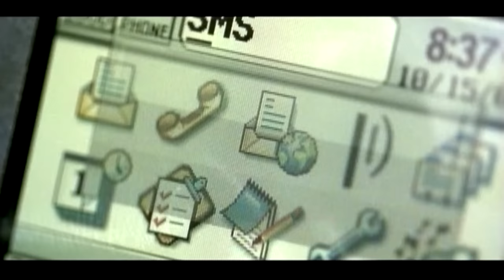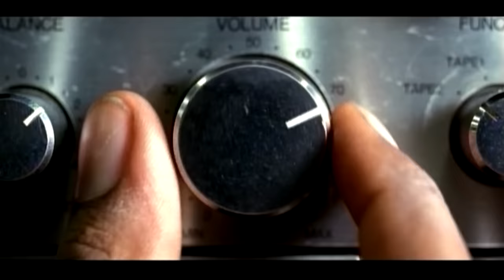Fabolous ‎- Young'n (Holla Back) (Official Video)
Fabolous ‎-  Young'n (Holla Back) (Official Video) from the 2001 album 'Ghetto Fabolous'

Lyrics:

Brooklyn, uh uh uh uh
Huh Huh uh huh do it huh Yea
Uh Uh do it huh huh what y'all want huh
Rollin, gold two seater
Stash in the dash
Hole through heaters
Blocka! Put holes through beaters
Ghetto Fab stroll through Cheetahs
Balling, Brooklyn dawn
Addicted to Crys hooked on Don
15 G's hookers on
Ma, I want to see how you look in thongs
Hustling, guys that send Po's
Cause I chop rocks the size of mentos
Blame me, trials aquit those
Look at the hurt your eyes will squit close
Pimpin' here's a new way to flirt
Listen to the two way alert
It goes (2 way beeps in song's beat)
Lets go VIP boo raise your skirt
Holla back Young'n (Ho Ho!)
Holla back (Ho Ho!)
I'm Gangsta
Y'all just wannabe's
Federal Agents on their P's
30 grand 28 on the keys
Gotta good lawyer I'm gonna squeeze
Thuggin' jeans and Tim's
Fitted to the front lean the brim
Ride but never on teenage rims
And I keep a chick's face between limbs
Styling y'all heard about my kick game
I'm on the parkway see me at the Knick game
Probably seen this tatted on your chick frame
F-A-be -O-L-O-you-S
Riding y'all know as well I do
That's the way you can tell I flew
So I got a deal I sell pot too
Cause before I hit the pens I'm getting bailed by Clue
Cruising top on the Mercedes low
Turn us up when you hear this on the radio
Blasting with the nineteen eighty flow
Make the necks on the ladies go (wooo wooop)
Holla that's what a pretty thug will do
Hit Branson get a fifty jug or two
Y'all throwin on them gritty mugs for who
Like y'all don't know what fifty slugs will do
Hating I just bought the bulls
I put y'all in the front page articles
I got em looking at the billboard charts confused
And I still freestyle to start the Clue's
Repping I'm that kid about the doe
I done copped coke and started droughts before
Shit Platinum out the door
Now I drop the top down just to shout to hoes
Holla back back back back...(Hoooo Hoooo! until music fades)